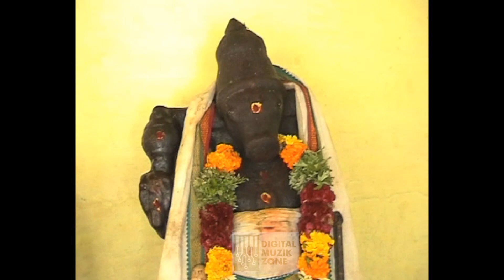Easa Pala Vesa.VelkambuEduthu.Ravi Menon.C.Mariyappan.Ram.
Digital Muzik Zone.
Music.Ravi Menon.
Lyrics.C.Mariyappan.
Singer.Ram.